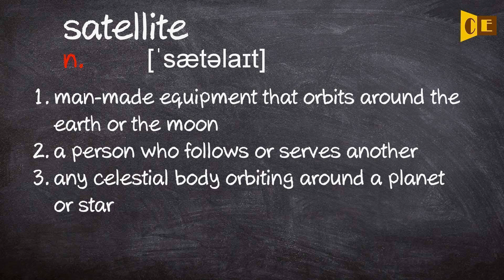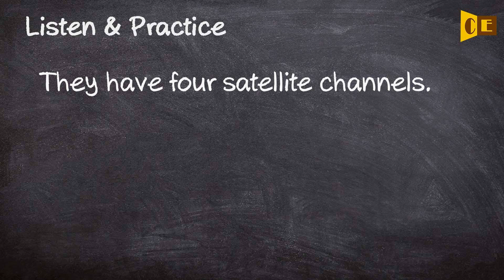Satellite Pronunciation, Paraphrase, Listen & Practice